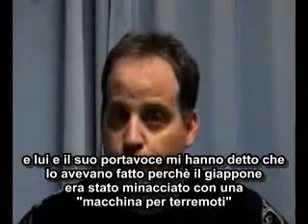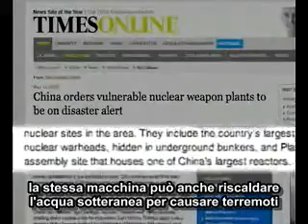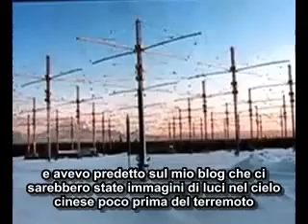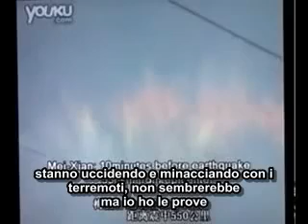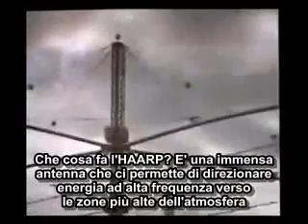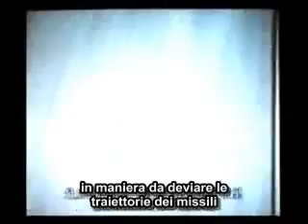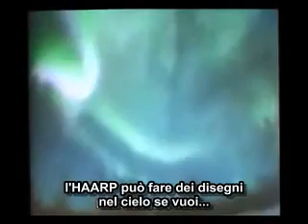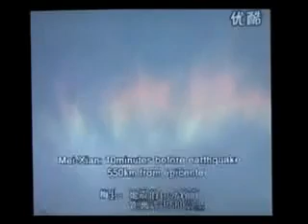TERREMOTI ARTIFICIALI: inquietante ipotesi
Nel video Benjamin Fulford, giornalista canadese residente in Giappone, ci parla della sue esperienza con alti rappresentanti del governo e delle finanze giapponesi. Espone il potere di HAARP e come i terremoti e i disastri più devastanti sembrino calcolati a tavolino con una puntualità a dir poco sospetta. Semplici paranoie, o c'è del vero? Per leggere l'articolo vai su